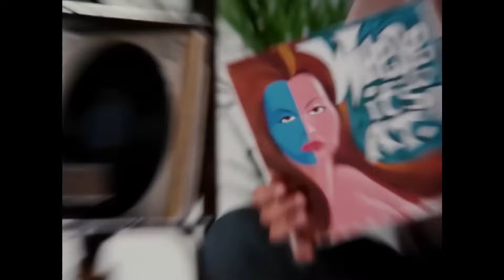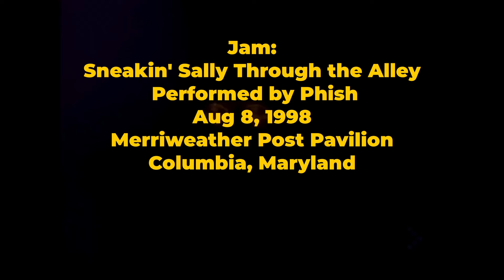Pump Up The Jams: 💃🏽🐠📺🕺🏽🐟🎥 [Phish 90's Music Video Dance Party]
Crank up the volume and join the dance party as Phish's jams blend seamlessly with the infectious beats and iconic choreography of legendary 90’s music videos.
🐟Performed by Phish at Merriweather Post Pavilion - Aug 8, 1998

🎬90’s Music Videos:
Around the World - Daft Punk + Michel Gondry (1997)
Backstreet's Back - Backstreet Boys + Joseph Kahn (1997)
Body Movin' - Beastie Boys + Nathanial Hornblower (1998)
California Love - 2Pac + Dr Dre + Roger Troutman + Hype Williams (1996)
Creep - TLC   + Lionel C. Martin (1994)
Girls and Boys - Blur + Kevin Godley (1994)
Give It Away - RHCP + Stephane Sednaoui (1991)
Gonna Make You Sweat - C+C Music Factory + Marcus Nispel (1991)
Good Vibrations - Marky Mark And The Funky Bunch + Scott Calvert (1991)
Groove Is In The Heart - Deee-Lite + Hiroyuki Nakano (1990)
Hit Me Baby One More Time - Britney Spears + Nigel Dick (1998)
I've Been Thinking About You - Londonbeat (1990)
Intergalactic - Beastie Boys + Nathanial Hornblower (1998)
Let Forever Be - The Chemical Brothers + Michel Gondry (1999)
Losing My Religion - REM + Tarsem Singh (1991)
Mr Wendal - Arrested Development + Keith Ward (1993)
My Way - Usher + Paul Hunter (1997)
No Rain - Blind Melon + Samuel Bayer (1992)
Put Your Hands Where My Eyes Can See - Busta Rhymes + Hype Williams (1997)
The Rain (Supa Dupa Fly) - Missy Elliott + Hype Williams (1997)
Shiny Happy People - REM + Katherine Dieckmann (1991)
Smells Like Teen Spirit - Nirvana + Samuel Bayer (1991)
So What'cha Want - Beastie Boys + Nathanial Hornblower (1992)
Sure Shot - Beastie Boys + Spike Jonez (1994)
Triumph - Wu-Tang Clan + Brett Ratner (1997)
Virtual Insanity - Jamiroquai + Jonathan Glazer (1996)
Vogue - Madonna + David Fincher (1990)
Wannabe - Spicegirls + John Camitiz (1996)
Whatta Man - Salt n Peppa + En Vogue + Matthew Rolston (1994)
Where It's At - Beck + Steve Hanft (1996)

😀 All music heard in this video was performed live by Phish and obtained legally.